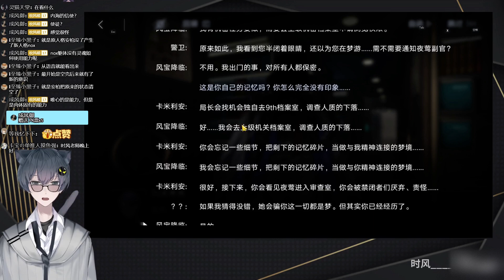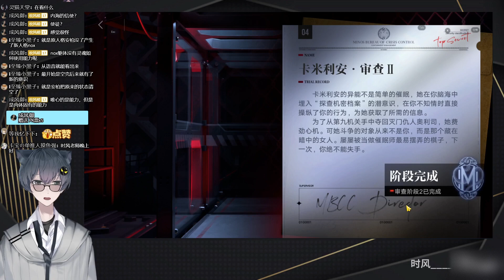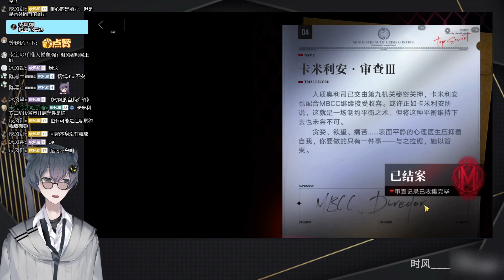SC2【时风】诺克斯竟然是一个壳！无期迷途实况#2（审查）